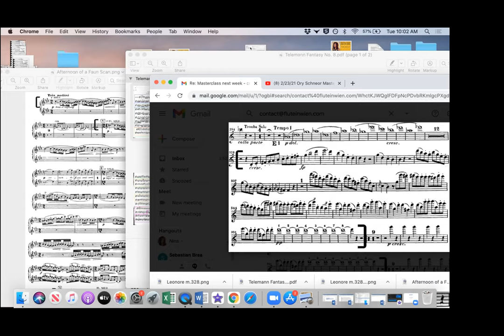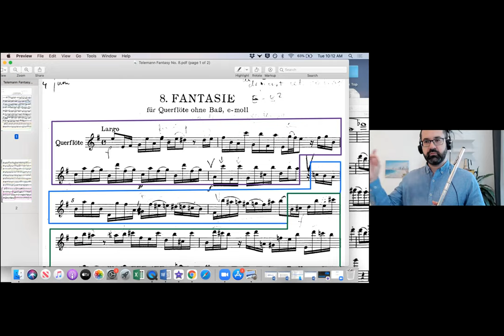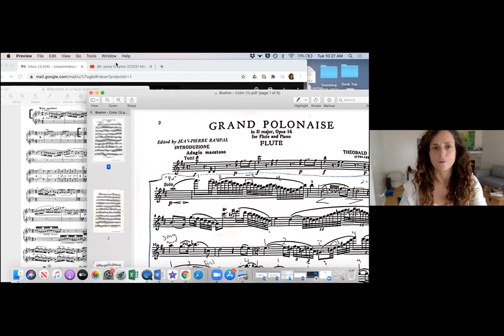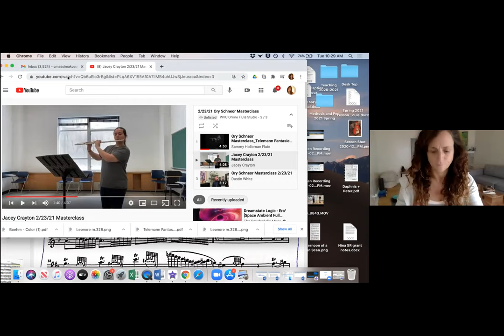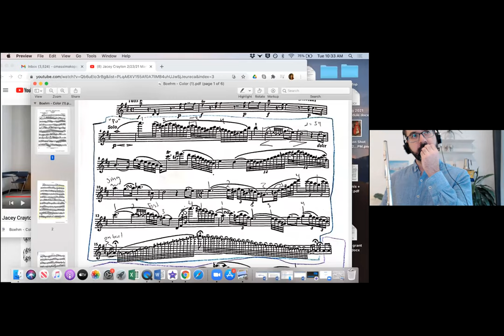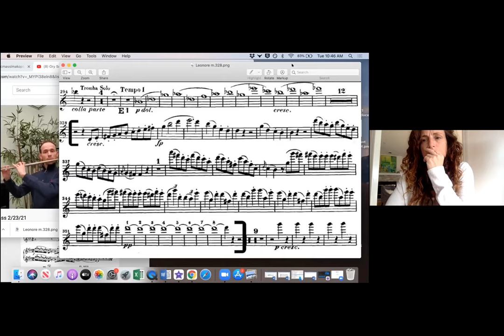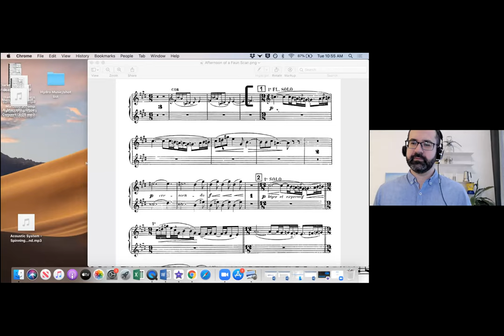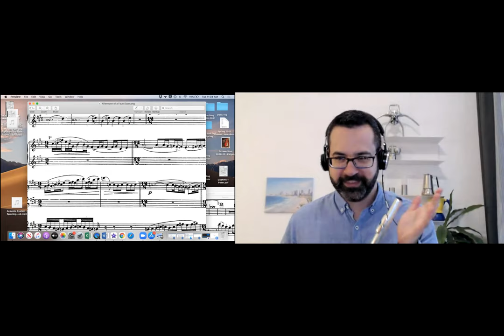Ory Schneor Masterclass 2/23/21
Students Sammy Holloman, Jacey Crayton , and Dustin White partake in a masterclass with Ory Schneor followed by a short Q&A.